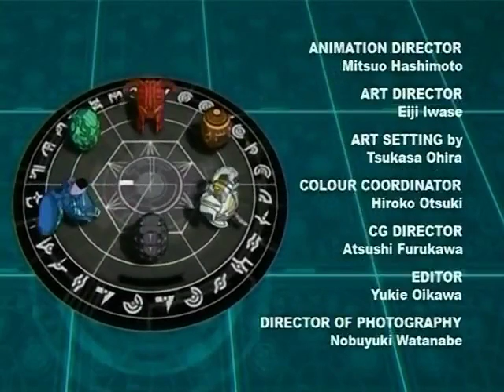Bakugan New Vestroia Episode-3